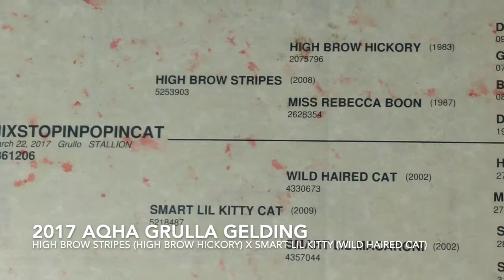2017 Grulla Gelding by High Brow Stripes (High Brow Hickory)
HIXSTOPINPOPINCAT (Popin) is a 14.3 hand 2017 AQHA grullo gelding by High Brow Stripes (High Brow Hickory, LTE $229,771 & OE $5.1+ million) and out of Smart Lil Kitty Cat (by Wild Haired Cat, LTE $134,469 & OE $1.2+ million).  He's recently had 9+ months of cattle training and has potential to be shown in Ranch Versatility and Foundation shows.

I raised Popin and his mother. Cutting was my main goal along with having a great all-round partner. I showed his mother and grandmother successfully in Cutting (various levels) and Ranch Pleasure. Popin was shown IBHA as a one and two year old (halter, walk, trot). He was then trail ridden a bunch! Due to my health issues (not riding) he has been with a trainer working cattle for about 9+ months total. Right now he would make a great sorting/penning or ranch/trail horse! The sky is the limit with his exceptional breeding.

Popin has AQHA, Buckskin and Foundation papers.